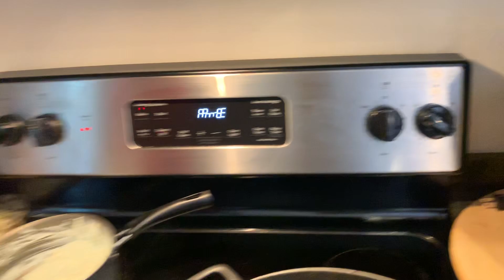Lobster Tacos With Lobster Stuffed Waffle Bowls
Lobster appetizers